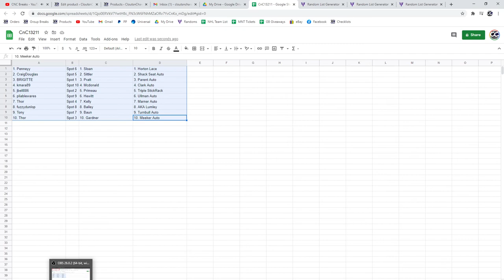Multi Randoms - C&C GB #13,211